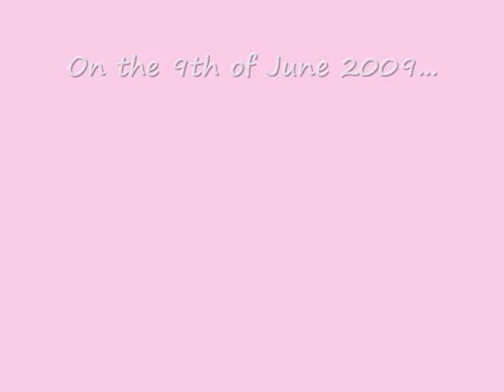My Baby Lydia Jayne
My beautiful baby Lydia Jayne was born on the 9th of June 2009. She was 7lbs 15oz and was born 9 days overdue at 1:56am after just 4 hours of labour!